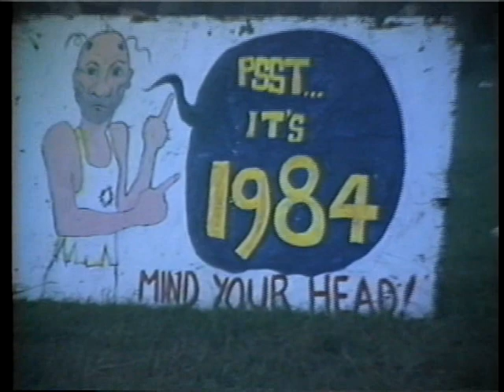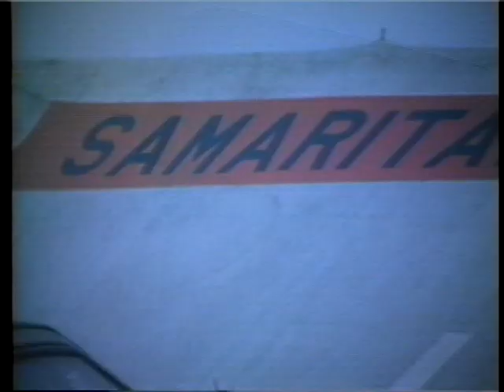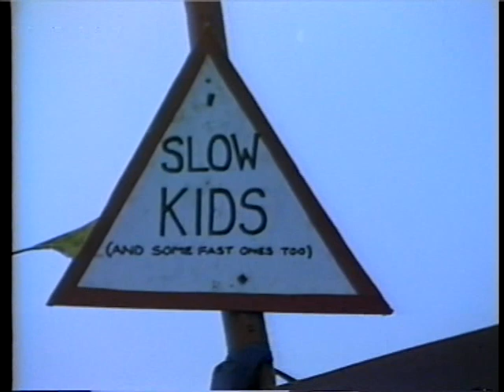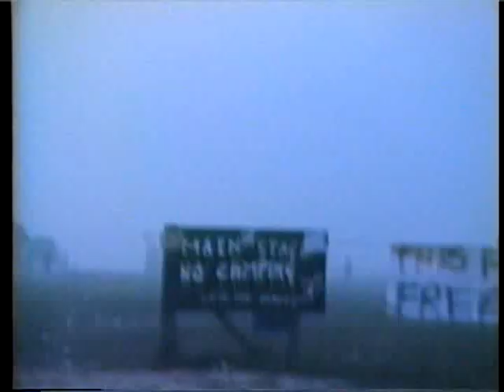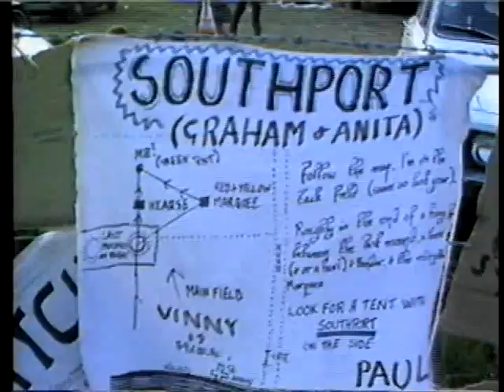Hawkwind - Ghost Dance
DVD: Solstice at Stonehenge (20th Anniversary Collector's Edition) (2004)
Format: DVD, Import, NTSC
Language: English (Dolby Digital 5.1)
Region: All Regions
Studio: Cherry Red UK
DVD Release Date: September 7, 2004
Run Time: 110 minutes

On summer solstice day (June 21st) 1984, rock legends Hawkwind played a milestone show on the historic site of Stonehenge. To celebrate the twentieth anniversary of the historic show, we present a full-length version of the event for the first time on DVD. Along with the stunning visual and audio performance from the band there is also footage of the festival site and some amazing material of the world's most famous stones at dawn. Amongst the tracks featured are "Stonehenge Decoded" and "Dawn" written especially for the performance. With bonus footage not featured on the original video release, this special edition is an absolute must for all Hawkwind fans.
Includes improvization of "Ritual of Light and Dark" plus "Stonehenge Decoded," "Ghost Dance," "Utopia," "Uncle Sam's on Mars," "The Right Stuff," "Dawn," "In the Morning" and more.